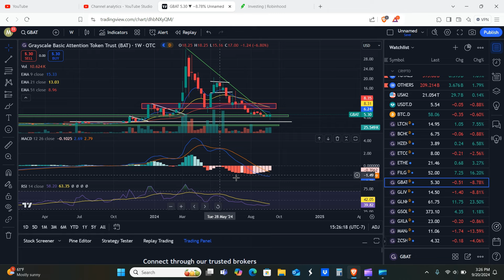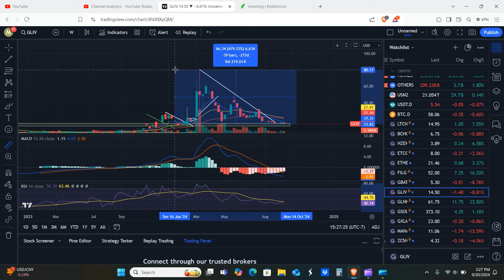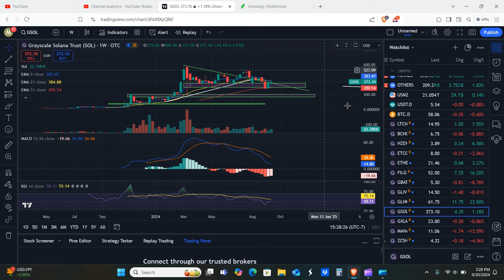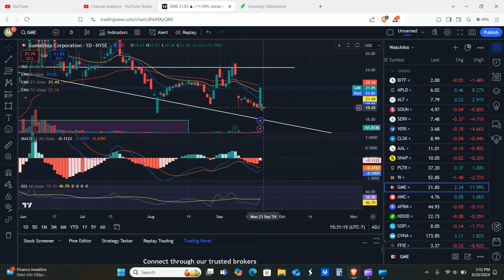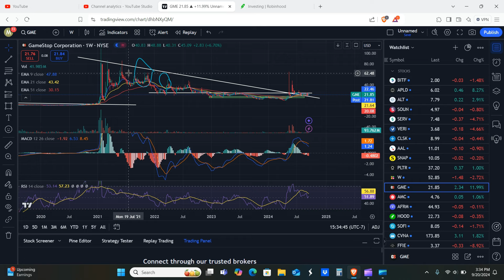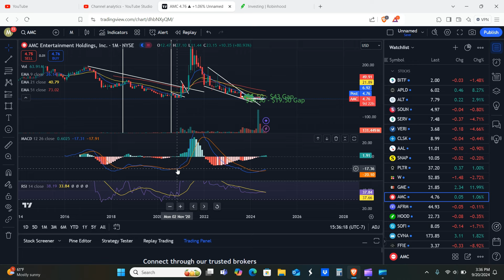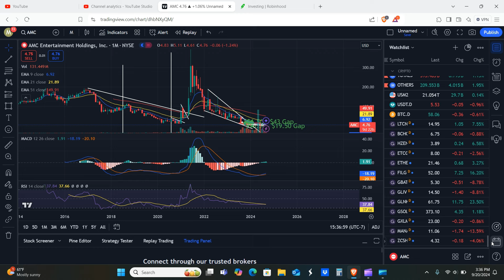LTCN is Starting to Move! LTCN BCHG HZEN ETCG Update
Hello everyone! So ltcn is starting to move up! We'll go over ltcn bchg hzen and etcg in this update. We'll go over all of the trusts, why it appears crypto as a whole may be about to start pushing to highs, and also go over gme and amc and why Bitcoin's ATH could mean ATH the for the meme stocks. So Stay Tuned!